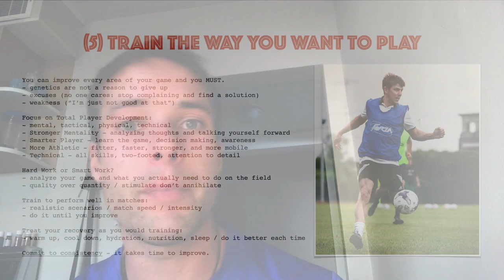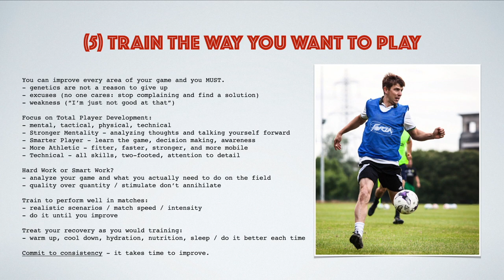8 Secrets Every Footballer / Soccer Player Should Know - Part 5 - Progressive Soccer Training